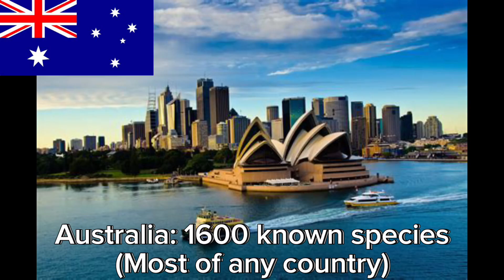Amount of ants in Counties